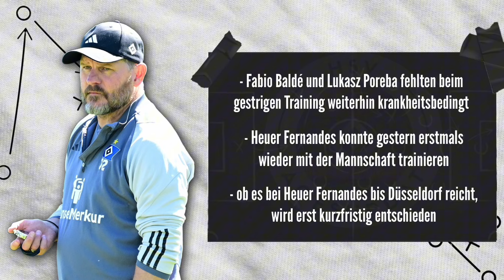CAS IST DAS EUER ENST? WO IST DER UNTERSCHIED BEI POGBA UND VUSKOVIC?